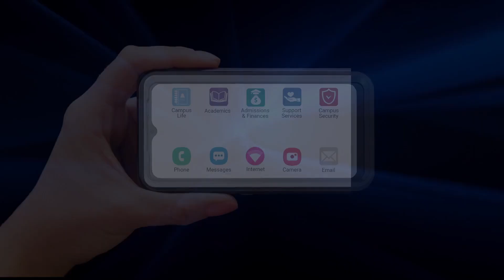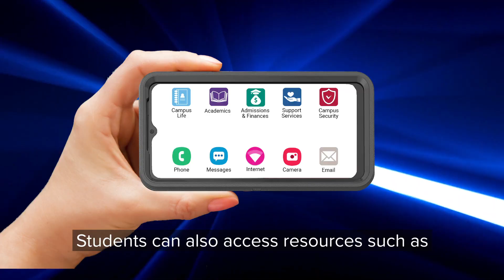The CPR³ Solution for Higher Ed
Learn more about the CPR³ solution for higher education and increasing student success

Premier’s CPR³ Program for higher education offers a holistic solution to bridge the digital gap and aid student success. It includes a device with unlimited 5G connectivity, ensuring seamless access to campus resources like financial aid, healthcare, food, and housing services. Compatible with various devices, including iPads, laptops, and smartphones, it enhances completion rates and reduces dropouts, fostering an inclusive and supportive academic environment.

About Premier Wireless
Premier Wireless is a leading provider of technology solutions designed to enhance safety, drive innovation, improve communication, and facilitate transformation.